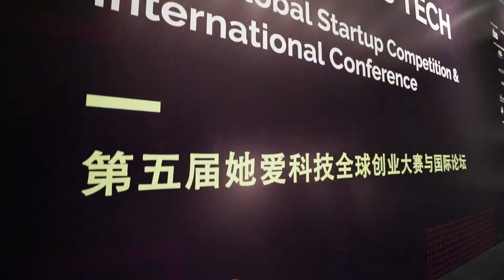She Loves Tech 2019 Highlights - Startups